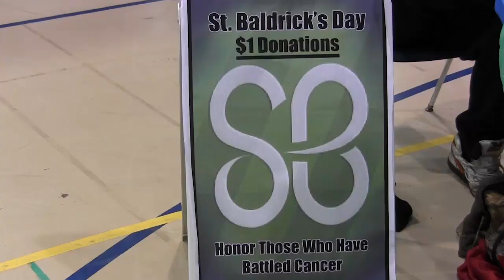An introduction to Student Life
First-year students watched this video in Centennial Hall as part of Welcome Week activities. The video features a look at the multitude of ways students can get involved at Augustana.